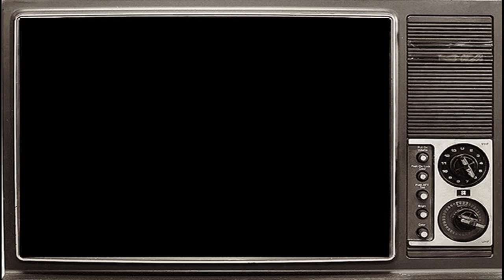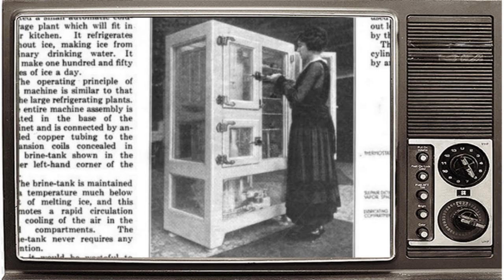A HISTÓRIA DA GELADEIRA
O primeiro refrigerador voltado para o funcionamento doméstico só apareceu em 1913 e foi batizado DOMELRE (DOMestic ELectric REfrigerator). Outro que se tornou muito popular foi o General Electric “Monitor-Top”, que apareceu em 1927. Esses dois modelos iniciais foram fabricados e vendidos nos EUA